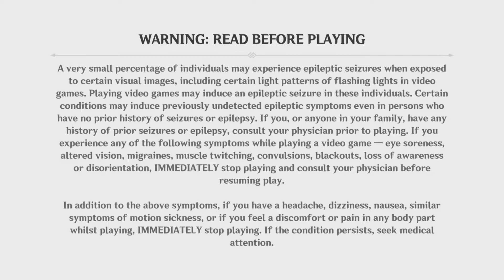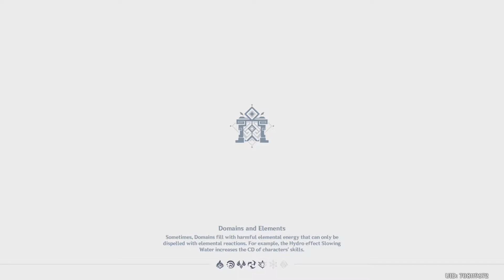Genshin Impact_20210815211107